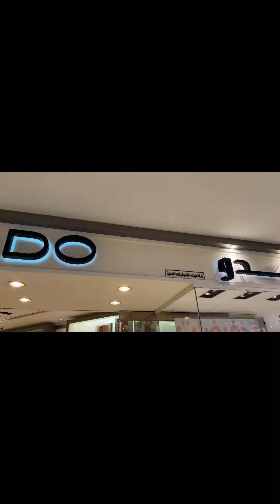ALDO NEW COLLECTION OF HANDBAGS 😍 for orders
Hello everyone :)